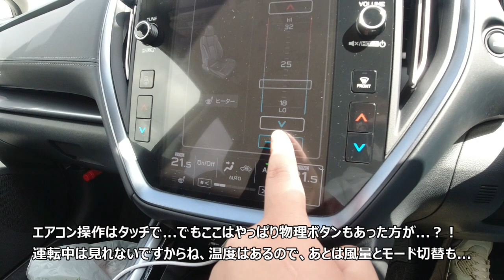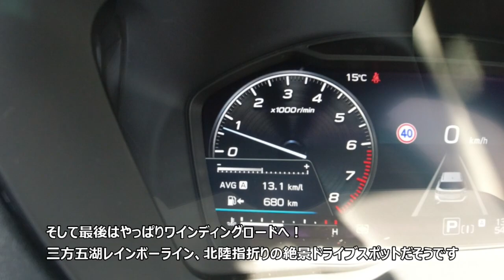【ドライブ旅】驚きの連続！スバル新型レヴォーグとめっちゃイイ旅へ カーオブザイヤーは伊達じゃない！レガシィから今も受け継がれる素晴らしきGTスポーツワゴン！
やっと念願の新型レヴォーグに乗れました
もうめっちゃイイクルマです
先進技術とだけでなく楽しさも
確かにカーオブザイヤーは伊達じゃない！

よかったらこちらも💁🏽‍♂️

【ドライブ旅】スバル・レガシィツーリングワゴン BH5 GT-B E-tune II 素晴らしきGTスポーツワゴン！不等長ボクサーサウンド！紀伊半島と世界遺産ドライブへ！スパイスレンタカー岩倉店